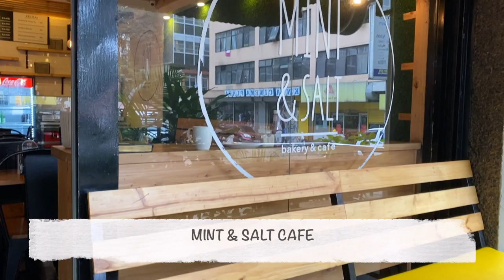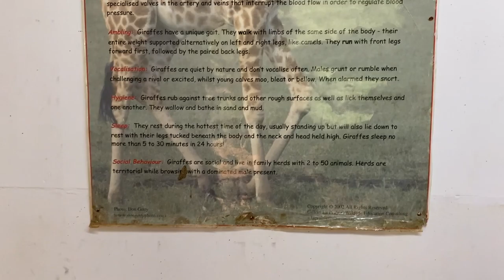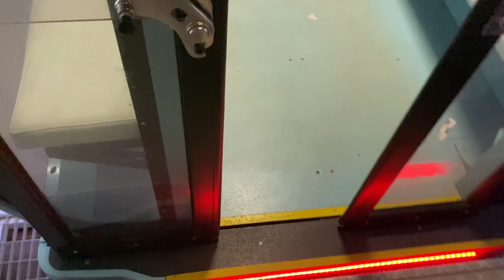THINGS TO DO IN NAIROBI, KENYA - The Ultimate Tour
Hello amazing people! Join me this week as I explore the beautiful city that is Nairobi and visit various places around the city. All the details about the different locations is below.

Uhuru Park
Maasai Market

Time Stamps:
00:00 - Intro
00:50 - Mint & Salt Bakery & Cafe
01:22 - Kenyatta International Convention Centre (KICC)
02:00 - Maasai Market CBD
02:45 - Uhuru Park, Nairobi, Kenya
04:40 - David Sheldrick Wildlife Trust
06:34 - Giraffe Centre, Nairobi, Kenya
08:20 - The Big Fish, Osumo Brad
09:08 - Pins Entertainment, Sarit Centre
10:02 - Kenyan Street Food & Night Life
11:25 - K1 Klub House
12:54 - Two Rivers Mall, Ferris wheel (Eye of Kenya)

If you have any questions or remarks feel free to leave me a comment on one of my youtube videos or follow me on instagram or twitter and send me a DM over there!